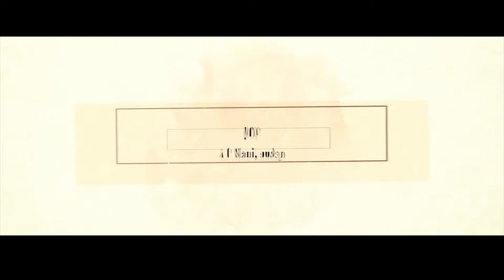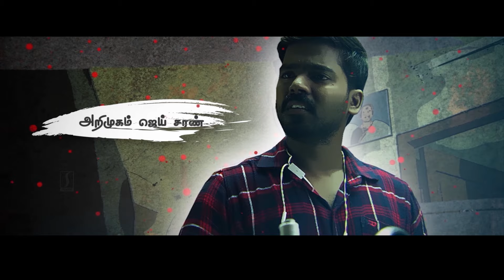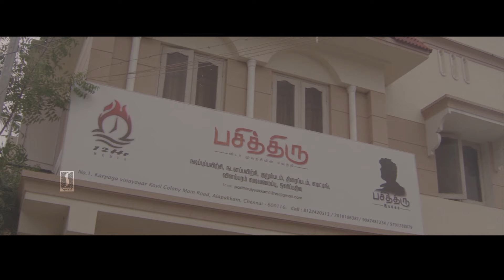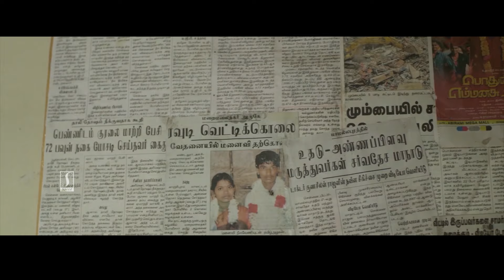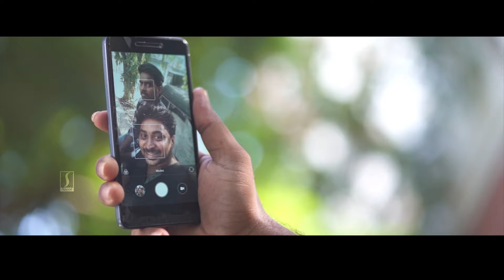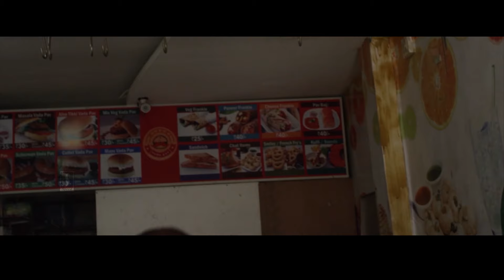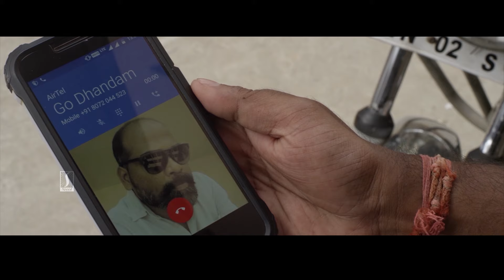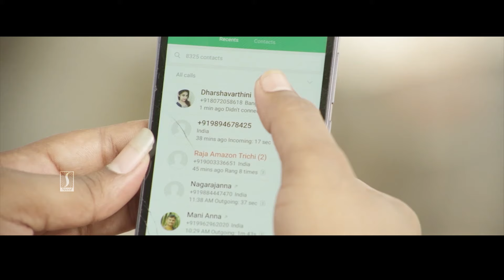Aatayapodu Tamil Family Thriller Love Drama Full Movie | Dharsha Gupta | Jai Saran | Sathish Ramados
Movie Title : Aatayapodu
Written & Directed By : Sundar Mahasri
Produced by : Yasmeen Begam
D.O.P by :  AC Manikandan, Dhileepan
Art Directed by : Raja murali
Edited by : Ramesh, Sundar Mahasri
Lyrics by : Thavamani Venkatesan, Joseph Chandrasekar
Stunt by : Selva
Choreography by : Madhavan, Om saravanan
Like ✔ Comment✔ Tag ✔ Share ✔